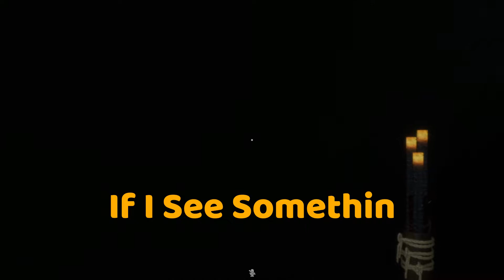Expert Ghost Hunters Try Playing Ghost Watchers!?!?! - Funny Moments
Hey, Blu Gamers today we brought a new game to the channel for you guys called Ghost Watchers it has a very interesting take on the scary ghost genre of video games.